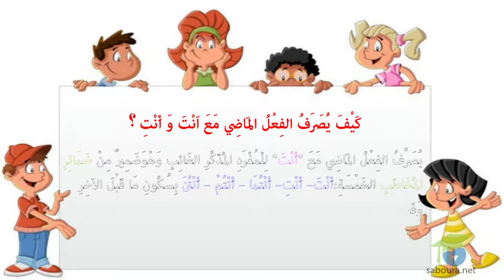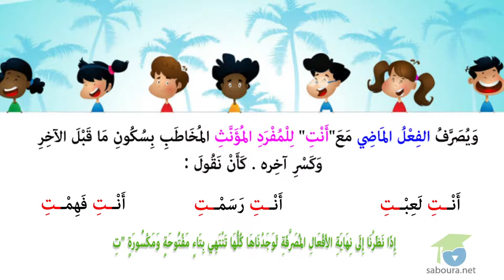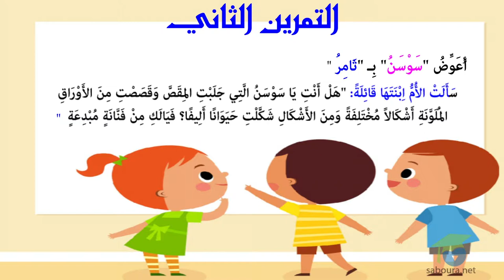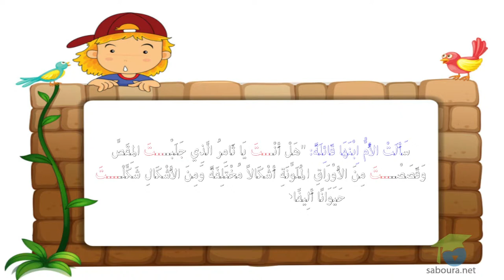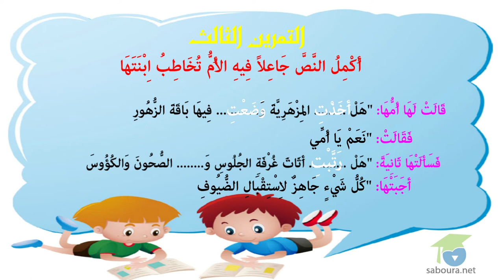ـ المستوى الثالث لغة ـ الفعل المَاضِي مَعَ أَنْتَ–أَنْتِ